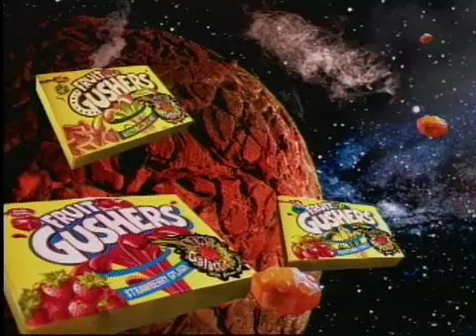NYN REEL Best of Kids Stuff - Saturday AM